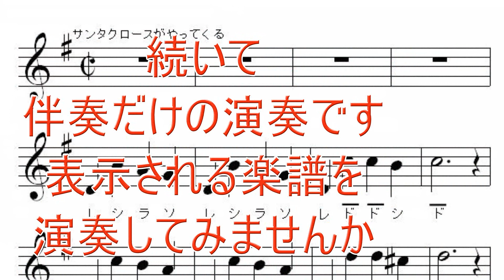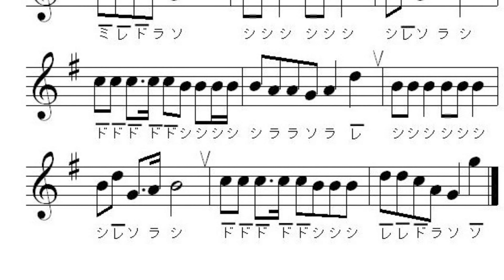サンタクロースは星の世界のジングルベル (Santa Claus is Jingle Bells in a World of Stars) リコーダー演奏と伴奏演奏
サンタクロースは星の世界のジングルベル
*サンタクロースがやってくる
 ホールドマン 作曲
*星の世界
 コンバース 作曲
*ジングルベル
 ピアポント 作曲

Santa Claus is Jingle Bells in a World of Stars
 Composed by Oakley Haldeman
*What a Friend We Have in Jesus
 Composed by Charles Crozat Converse
*Jingle Bells
 Composed by James Lord Pierpont

１．ソプラノリコーダー畔柳義範  0:00
Soprano Recorder: Kuroyanagi Yoshinori
２．リコーダー用伴奏  2:50
Accompaniment for Recorder
※ファ＃、ソ＃、高いド＃が出てきます